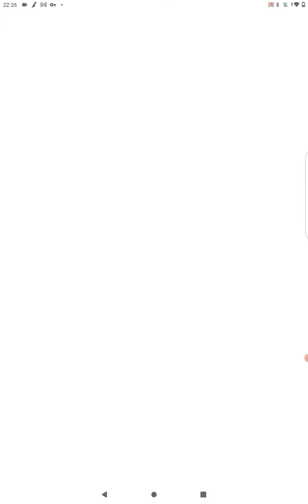Friday nicht funkin mod poppy playtime Kissy Missy